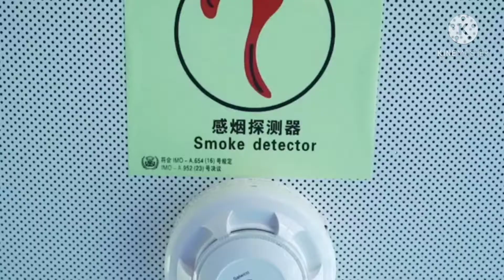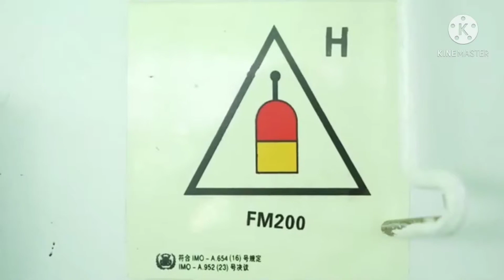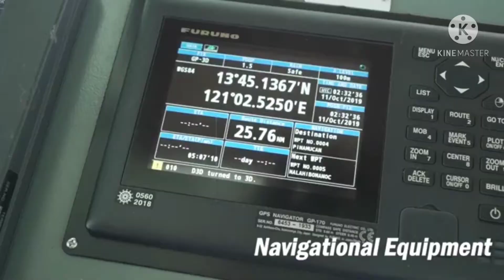How to ride a motorcycle on a ship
how to ride motorcycles on a cargo ship